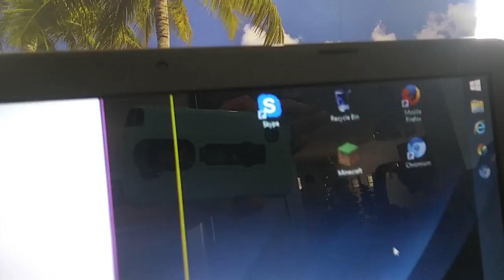PS man celebrating Merry Christmas Eve and Christmas Day 2017 part 1/2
look guy what got for Christmas a bunch of laptops Merry Christmas day vodeo 2017 everyone to my friends and family that thank you mom step dad sister and Brother and everybody support Merry Christmas to you everyone